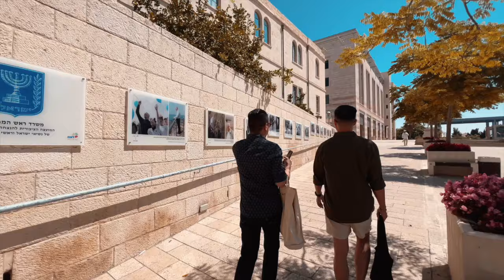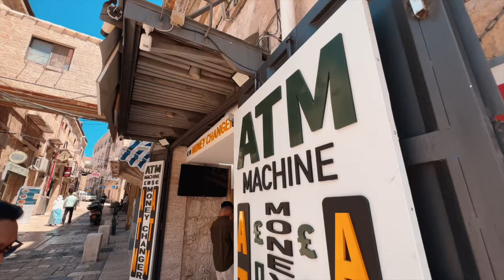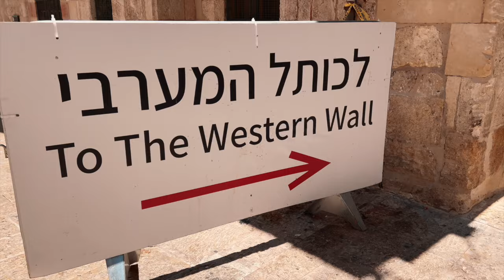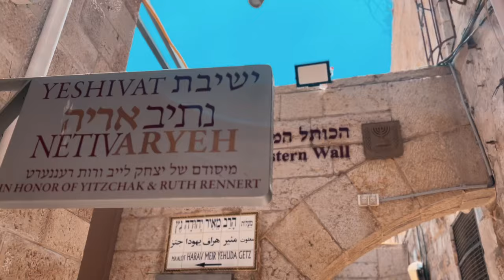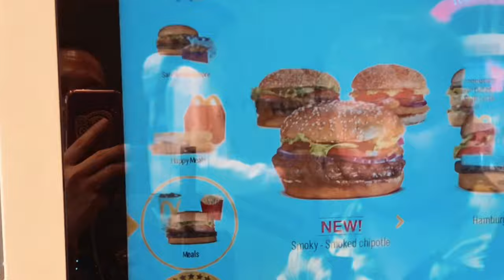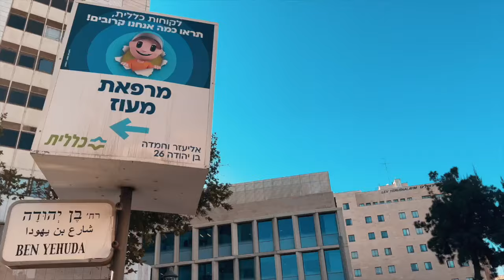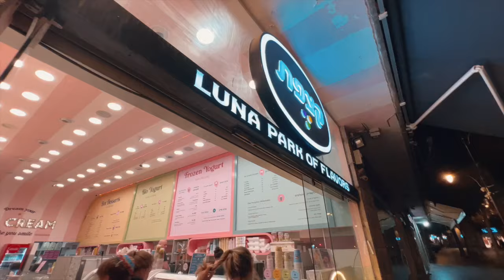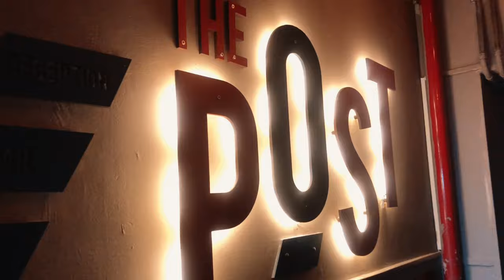Visiting the WAILING WALL and Different Churches in the Old City of Jerusalem, Israel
It's our last full day in Jerusalem and Arthur is with us to join in exploring the city. We're going to maximize our day by visiting different churches, exploring the unexplored part of the city, and stopping by the Wailing Wall - an important religious site in Jerusalem. Check out the whole vlog and see where our feet have brought us in the holy land. Enjoy!!!

And put any COMMENTS for any of your reactions.